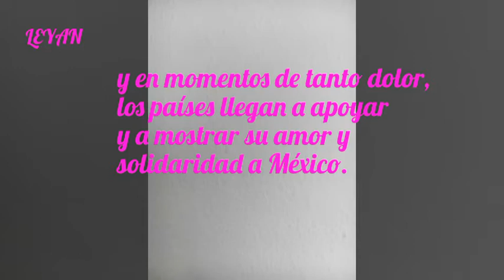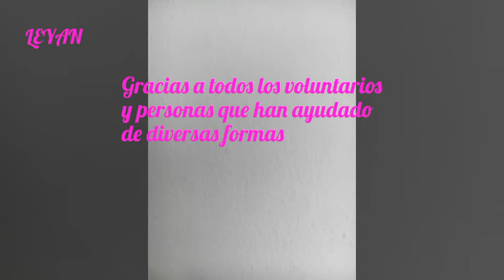PAISES ABRAZAN A MEXICO/SISMO 19 SEPT. 2017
HICE ESTE VIDEO PARA AGRADECER TANTO AMOR Y SOLIDARIDAD A MEXICO, TANTOS RESCATISTAS, VOLUNTARIOS, DONADORES Y PERSONAS DE OTROS PAISES QUE LLEGARON A AYUDAR. UN RECONOCIMIENTO A TODOS ELLOS, GRACIAS INFINITAS POR TANTO AMOR.